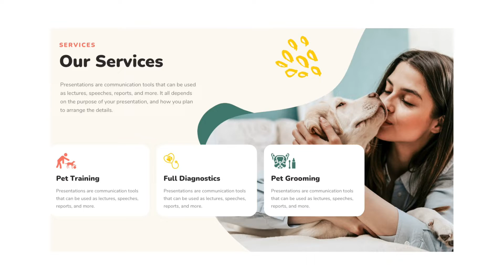Cream Colorful Blob Pet Day Care Center Canva Presentation Template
So, do you like our template or you can request any template for FREE?  😃👇

- eSport
- Business
- Education
- Architecture
- Interior design
- Startup
- Food and Beverage
- eCommerce
- etc